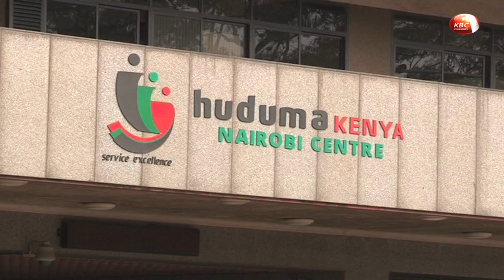Kenya makes strides in advancing citizen services through a well-devised communication framework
The government is keen on identifying and addressing communication gaps within public communication. According to ICT Principal Secretary, Jerome Ochieng, communication is critical in delivering the government’s Big 4 Agenda and thus, there is need to address communication challenges in efforts to meet citizens’ communication needs.